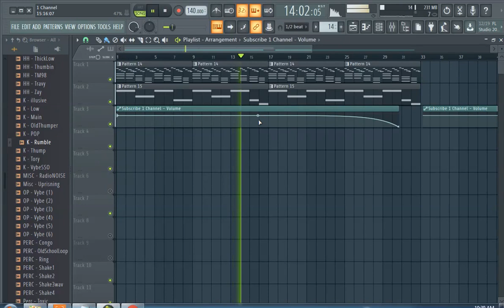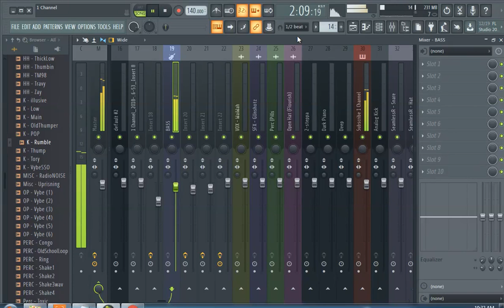NO SOUND IN FL STUDIO 20 (SOLVED!!)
No sound fix in FL Studio 20.

If this doesn't work, try reinstalling FL Studio.

Slime Green Beats is led by 3E Wave and Stunna, two highly acclaimed music producers with an extensive fanbase worldwide. With nearly a decade of beat-making experience between them, their technical tips and recommendations are proven to work in the real world.